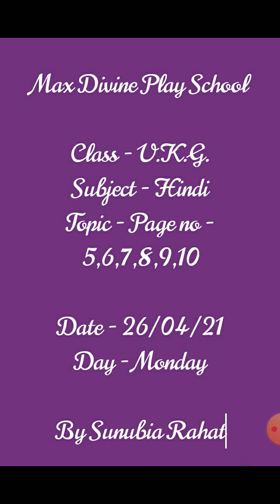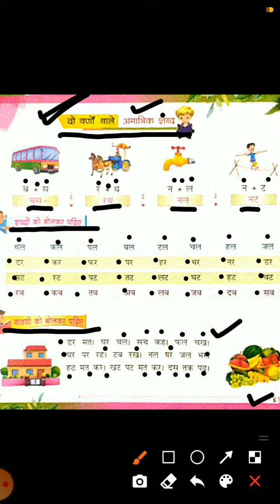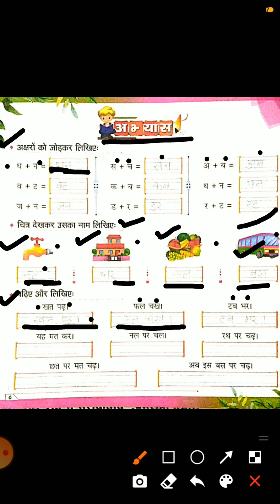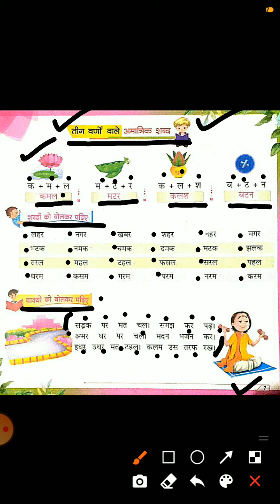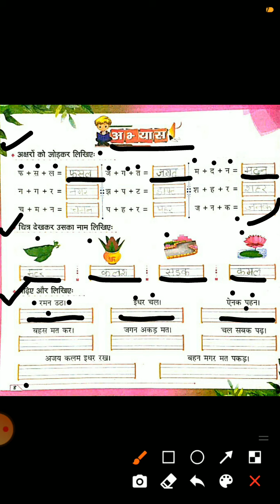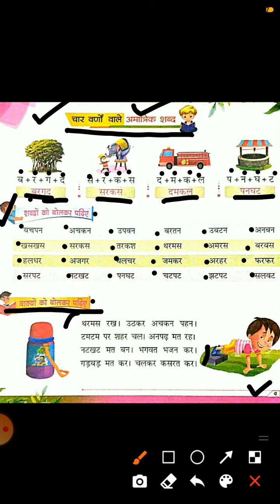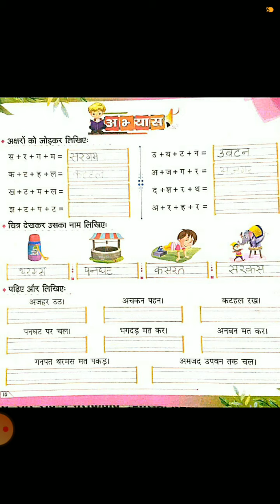U.K.G , Sub - Hindi ( Page no - 5,6,7,8,9,10 ) , 26/04/21 , Monday , By Sunubia